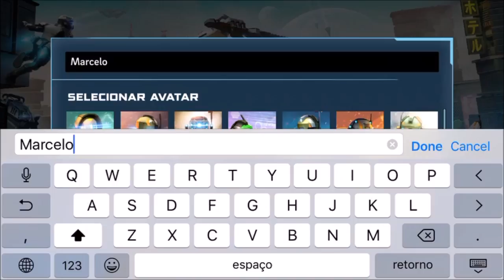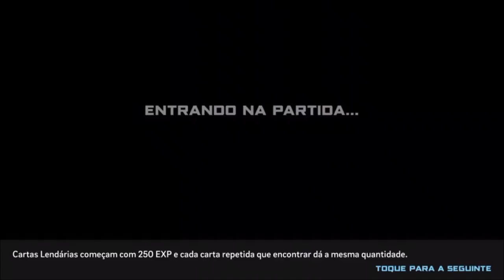A Guerra de Titãs chegou ao Android e iOS com Titanfall Assault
Gameplay comentado de Titanfall Assault começando o jogo.